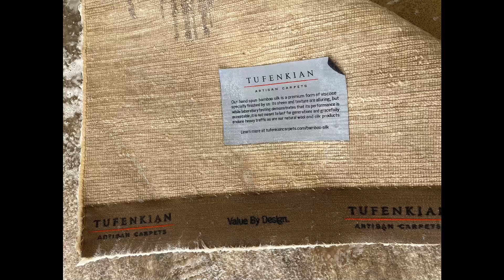Tufenkian Rug Bamboo Silk (Viscose) | Rug Cleaning Process | Behnam Rugs Dallas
The customer's dog's sick and pee all over this beautiful Tufenkian rug; 100% bamboo silk (viscose) goes thru a 10-Step Rug Wash process to clean & sanitize. No odor & stains afterward.
Dallas’ rug showroom with the largest selection of antique, reproduction, & new rugs; modern, contemporary, and traditional rugs from Iran, India, Pakistan, Afghanistan, Nepal, and Tibet.
Also provides rug cleaning, repair & restoration services.
Dallas Rug Master, a Family-owned since 1978.